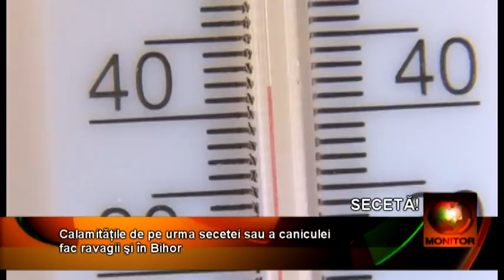Seceta BH 06 08 beta